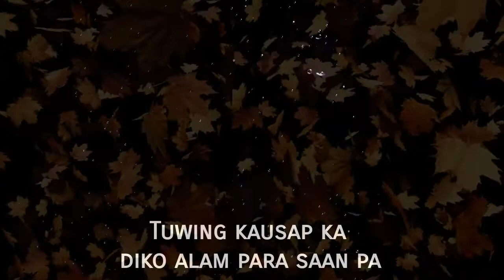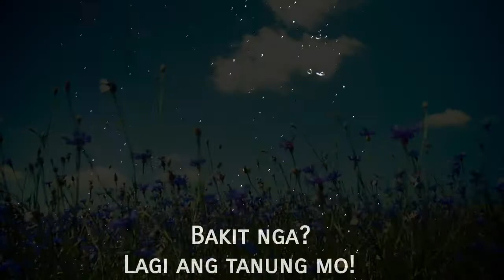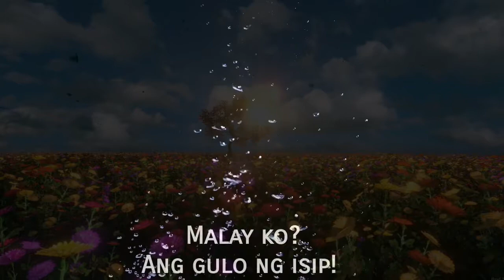Pede na siguro | Rmite (prod. by aesttc)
Salted Egg Productions Present

Pede na siguro Lyrics video
Written by: Rmite
Arrange by: King Ivan